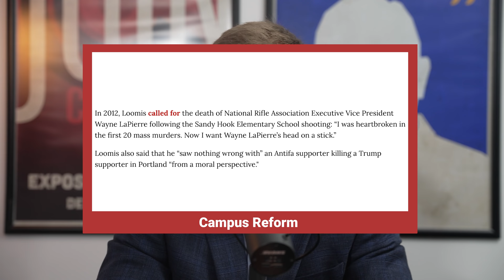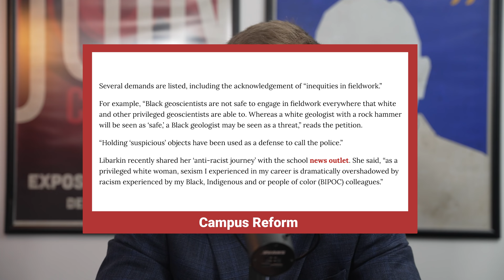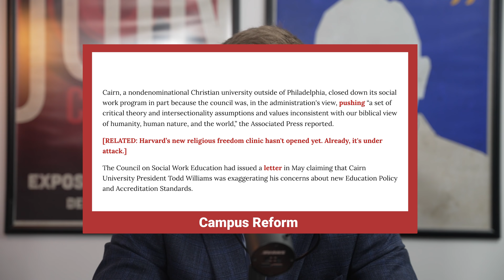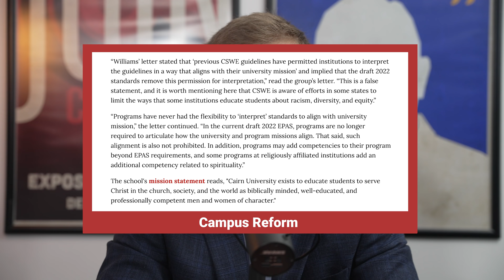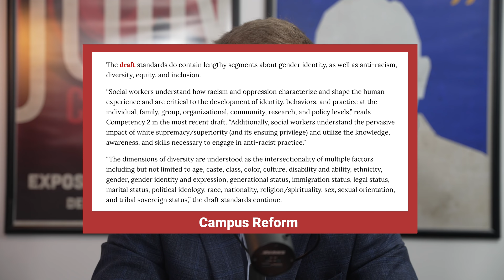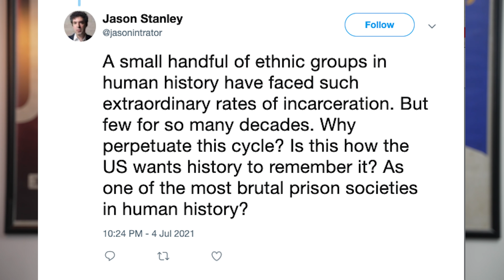Christian School Says NO To The Woke Mob | Ep.32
Rhode Island Professor blames all Covid deaths that haven’t happened yet, on Republicans, Michigan state professor says black geologist can’t hold hammers without being seen as a threat, and in our top story of the week, Cairn University says no to woke regulators. Plus, in our woke tweet of the week, we’ll discuss a professor who insisted that being incarcerated in the US is like being shipped off to Soviet and Nazi prisons.

Addison Smith brings you this week's Campus Countdown.